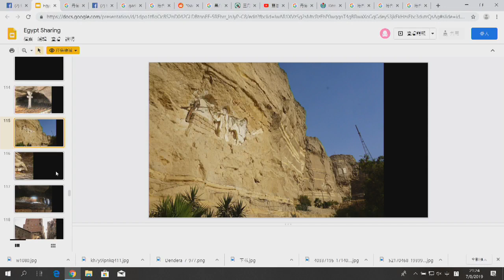19年08月27日｜窮遊也風流（少女畫家出埃及記之二）第3節：埃及古蹟豐厚老本靠保育；秘訪開羅垃圾城，洞穴教堂探秘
嘉賓：Apple
主持：Julian、Anthony

把花生留住，請付費支持：轉賬至滙豐銀行 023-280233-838，抬頭 HONG KONG INTERNET RADIO LIMITED